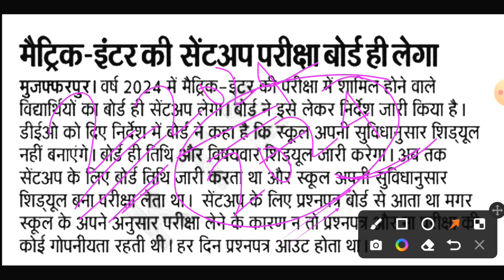बोर्ड परीक्षा 2024 में दो बार होगा | 10th aur 12th board exam 2024 | matric inter board exam 2024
2024 mein board pariksha Hoga ya nahin
2024 mein board exam hoga
2024 mein board exam Hoga ya nahin
2024 mein matric exam Hoga ya nahin
2024 mein matric pariksha hoga
2024 mein matric exam hoga
matric exam 2024
matric pariksha 2024
10th board exam 2024
12th board exam 2024
2024 mein board exam kitni bar hoga
2024 mein board pariksha kitni bar hoga